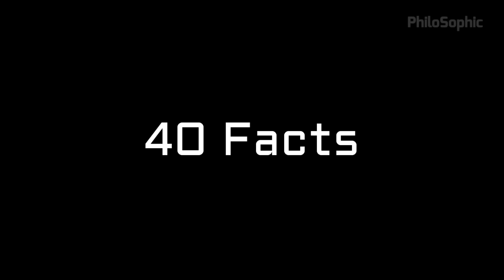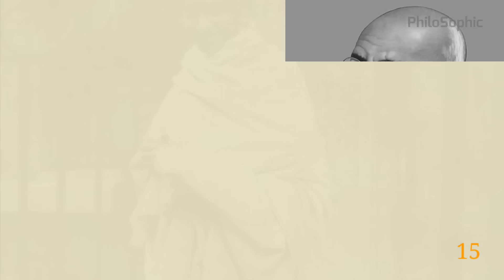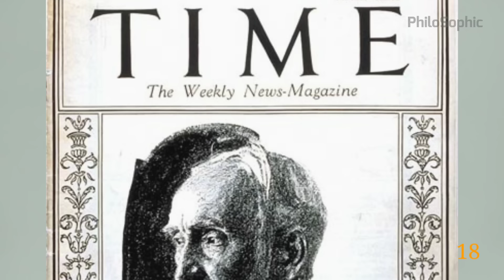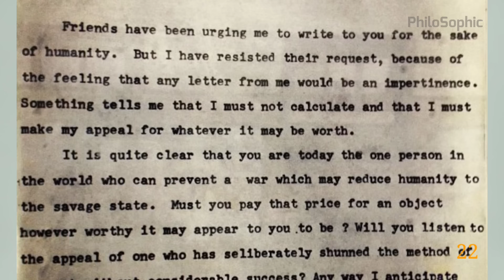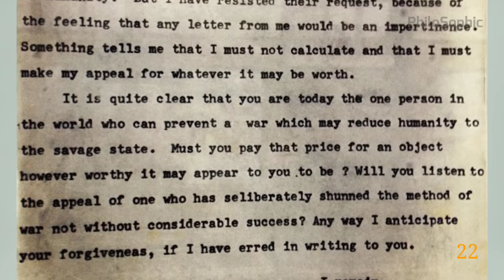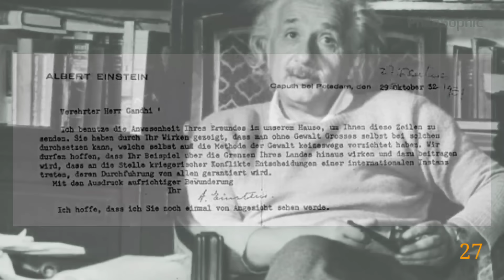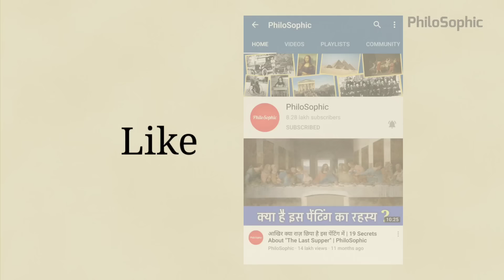40 Facts You Didn't Know About Mahatma Gandhi | PhiloSophic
Mahatma Gandhi was one of the most influential figures of twentieth century, whose teachings has inspired Millions. He was the leader of India's Independence movement in British Ruled India. He is regarded as Father of Nation in India. He organised The Dandi Satyagraha in 1930 and Quit India Movement in 1942. In this video you will know 40 interesting facts about Mahatma Gandhi.